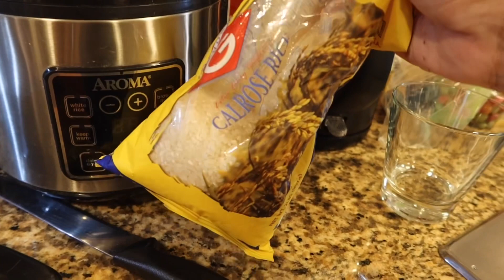Breakfast This Morning is Spam & Rice with Eggs & Seaweed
Hi friends I’m loving life in paradise this week.